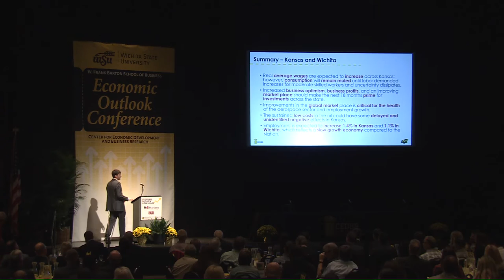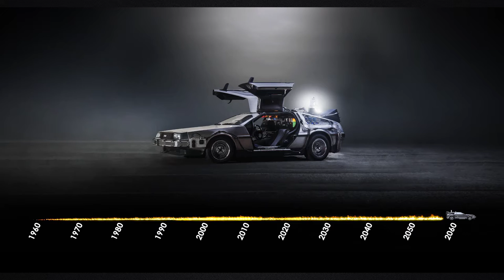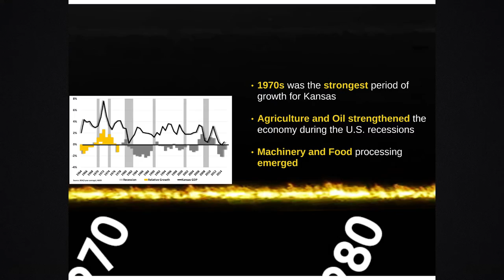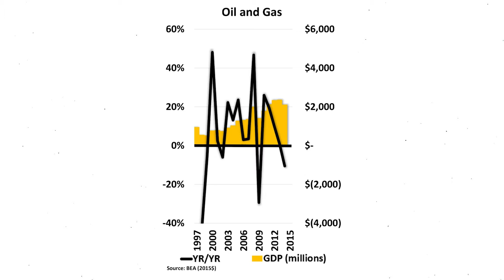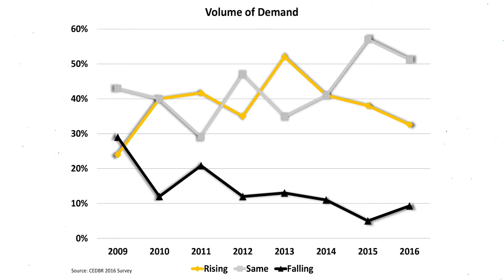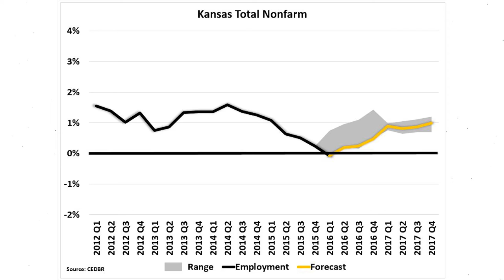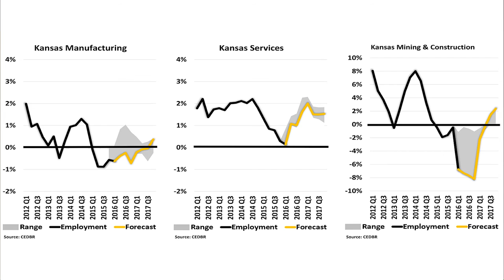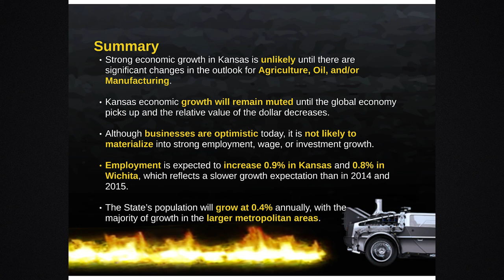State Employment Outlook - Jeremy Hill | 2016 Kansas Economic Outlook Conference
State Employment Forecast Presenter: Jeremy Hill (Center for Economic Development and Business Research, W. Frank Barton School of Business, Wichita State University)

The 37th Annual Kansas Economic Outlook Conference took place on October 6, 2016. to see the 2017 employment forecast and download all of the speakers slides.You will also find the speakers' video presentations and the panel discussions on our YouTube channel.

The mission of the Center for Economic Development and Business Research (CEDBR) is to enhance the region's economic growth and development by:collecting, analyzing and disseminating business, economic and demographic information
conducting applied business, economic and demographic research
serving as a vital link between the business and economic development community, Wichita State University and the W. Frank Barton School of Business.

The CEDBR strives to be recognized by the business and economic development community as: a reliable and responsive source for business, economic and demographic information, and as an essential partner in the region's economic development process by conducting high-quality, objective research on issues related to the community's current and future economic well-being.